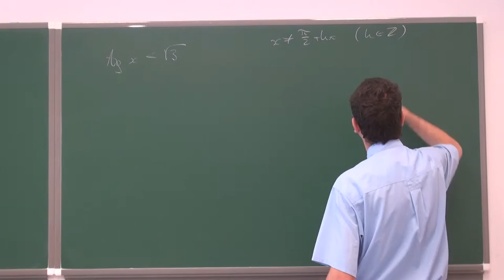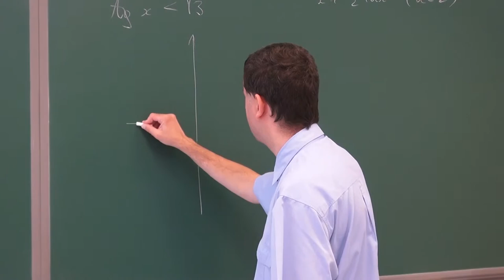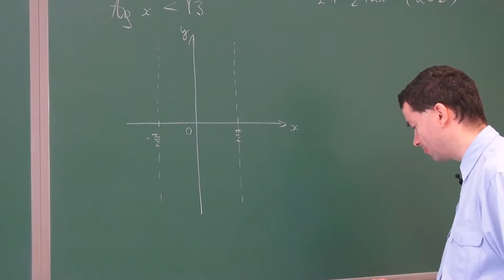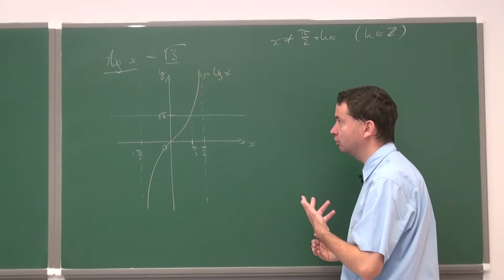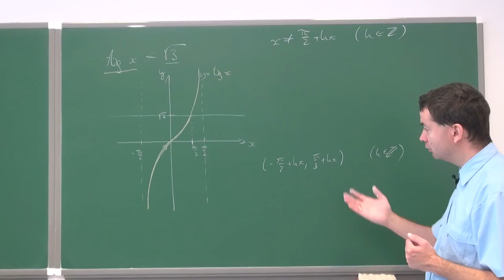Równania i nierówności trygonometryczne - zadanie 4b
Podczas filmiku rozwiązujemy nierówność trygonometryczną.